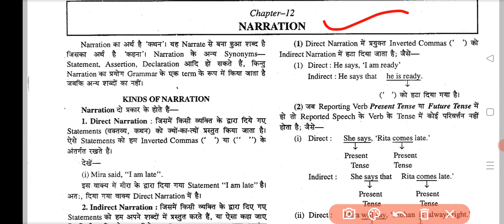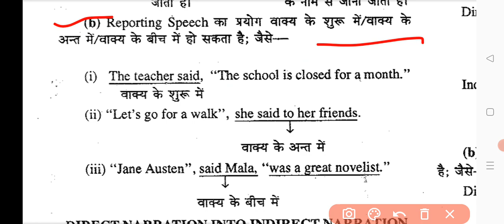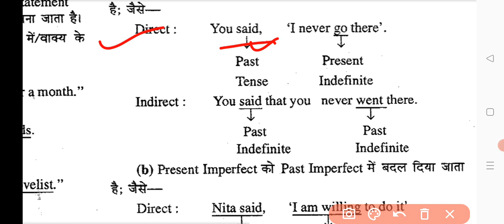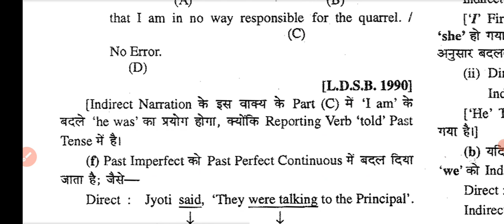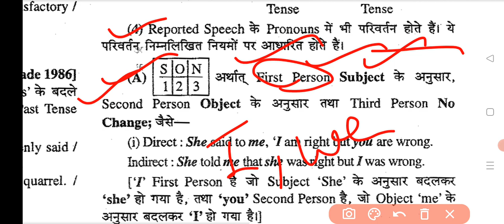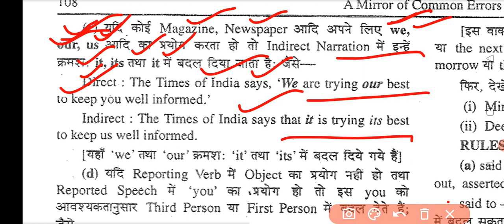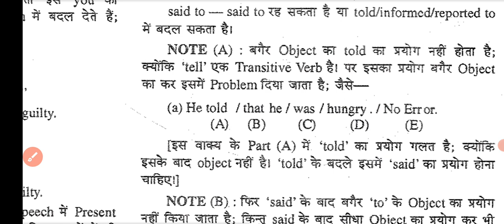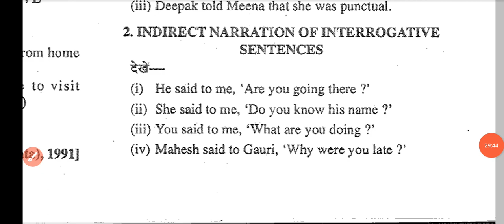Direct Indirect/ part 1/complete rules with Hindi meaning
# direct Indirect
# Direct Indirect in Hindi
# direct Indirect rules
# narration in Hindi
# narrations
# narration for TGT PGT Lt Eng
# narration for UPTET CTET Net
# narration for NDA SSC CDS Bank clerk
# rules of narration

# St Francis class 3 vocabulary
# easy vocabulary
# easy word meaning
# very easy vocabulary for beginners
# useful vocabulary
# useful word meaning